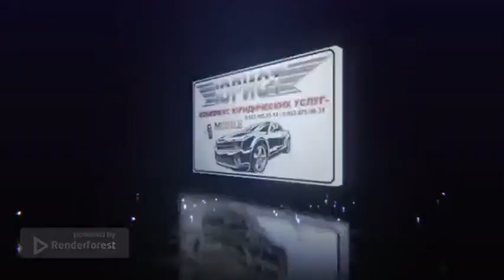JURIST Order Mobile - 3 in 1 of Jurist Order Mobile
Стаж по профессии 17 лет, с 2006 г. по настоящее время. Более 500 судебных процессов в различных сферах правоотношений.
КОМПЛЕКС ЮРИДИЧЕСКИХ УСЛУГ / «ЮРИСТ ORDER Mobile» — «Optimus Et Lux Solutio».
Оказание юридической помощи качественно и в срок.
— АВТОЮРИСТ:
Помощь в оформлении и подаче Заявлений по выплате страхового возмещения по Договорам (Полисам) страхования ОСАГО, КАСКО в Страховых компаниях. Работа с ГИБДД / разбор ДТП. Представительство и ведение дел в суде. Контроль взыскания суммы страхового возмещения в территориальных подразделениях УФССП.
— Семейные споры / Жилищные споры / Оформление наследственных прав: Взыскание алиментов на содержание несовершеннолетних детей. Раздел имущества супругов. Брачный договор. Представительство и ведение дел в суде. Определение места жительства детей. Установление родственных отношений. Разрешение споров при оформлении наследства по закону, по завещанию. Работа с УК ЖКХ / перерасчет сумм по оплате за услуги жкх.

— Оформление прав на недвижимость:
Приватизация. Помощь при заключении Договоров соц. найма, аренды жилых помещений. Работа с УФРС по НСО (Росреестр / МФЦ). Представительство и ведение дел в суде. Оформление прав на жилые помещения / коммерческую недвижимость, земельные участки. Возврат денег от государства за лечение, обучение, при покупке недвижимости (Декларация 3-НДФЛ). Работа с ИФНС.

— Правовая помощь пенсионерам:
Помощь в оформлении пенсии по старости, по инвалидности, по случаю потери кормильца, социальная пенсия. Представительство и защита прав: Пенсионный Фонд Р Ф (УПФ РФ), Фонд социального страхования. Представительство и ведение дел в суде, в органах социальной защиты.

— Защита прав потребителей (возврат / обмен / экспертиза / гарантийный ремонт товаров, компенсация морального вреда, компенсация вреда жизни и здоровью). Правовая защита прав и имущества Должников / Работа с Банками, МФО, Коллекторскими агентствами: снятие ограничений прав на имущество (недвижимость, транспортные средства, в т. ч. водные транспортные средства, спец. техника: арест / залог). Представительство и ведение дел в суде о несостоятельности (банкротстве). План реструктуризации долгов, переговоры с Кредиторами и Взыскателями